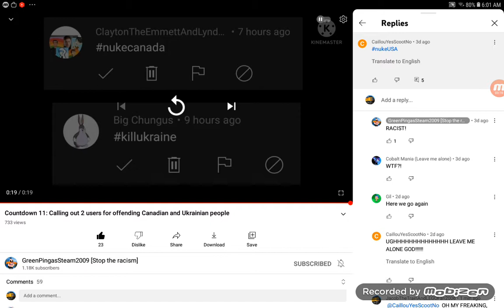Calling Out CaillouYesScootNo For Sending A Nuke Threat To My Country